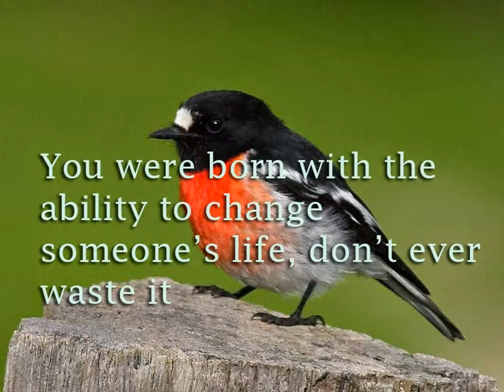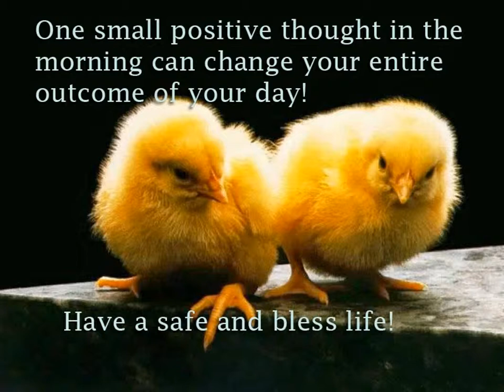LIVE FREE AS A BIRD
We should learn from the birds no worries just living.